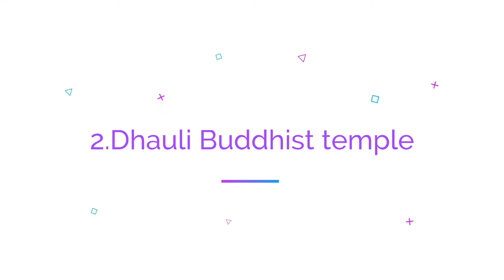Best 10 places to visit in Bhubaneswar ll# must visit place in bhubaneswar ll#top places in bbsr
top places in bhubaneswar to visit...beautiful places.